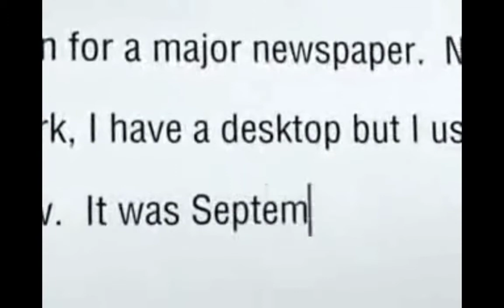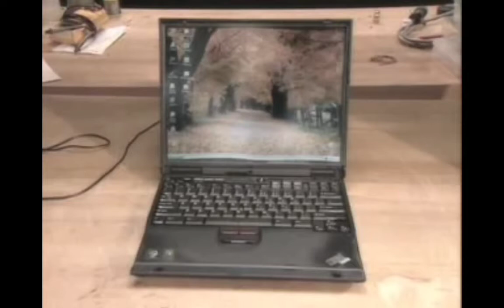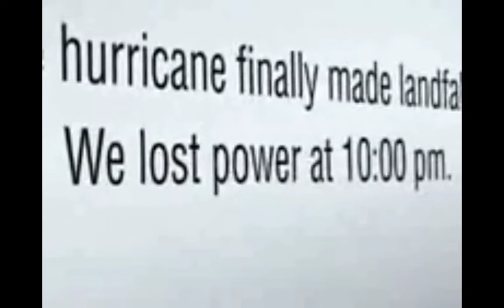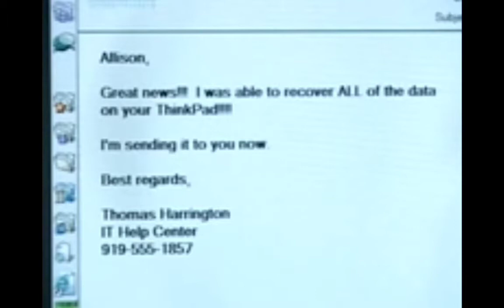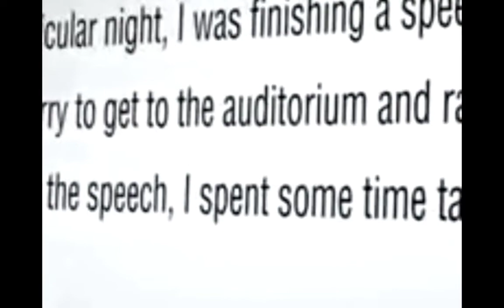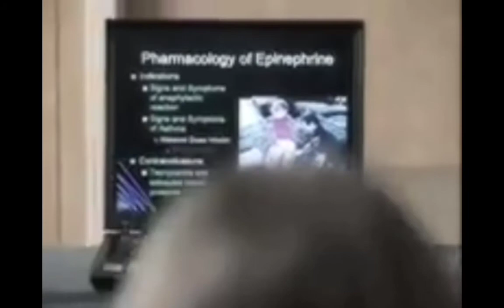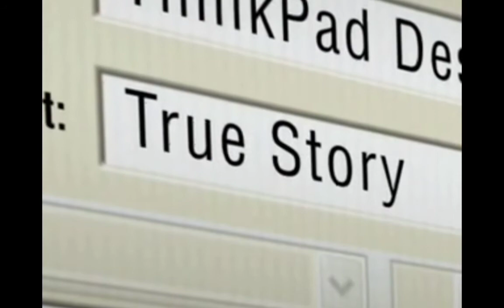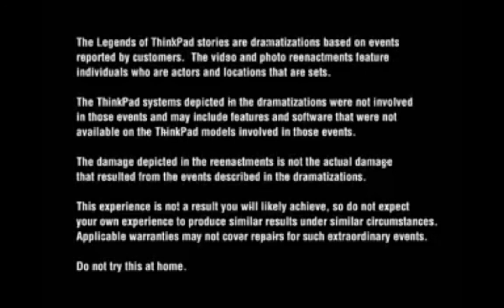All of Legends of ThinkPad Commercials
Here is the list of Legends of ThinkPad Commercials. Enjoy.